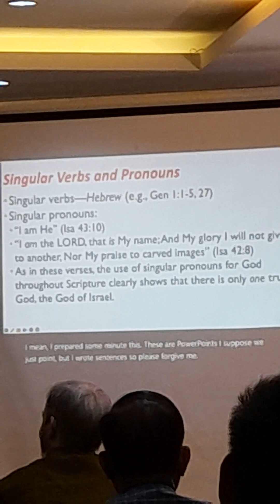Biblical Research Institute, Bali